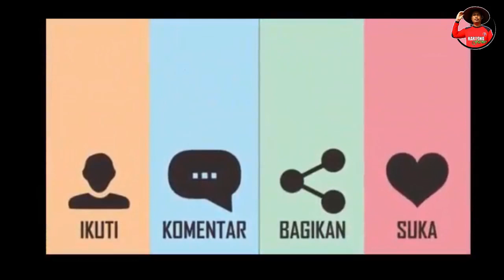Begini Cara Efektif Mengendalikan WERENG dengan Agens Hayati!!!, Murah, Mudah & Ramah Lingkungan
Assalamu’alaikum.

Kami berharap video-video kami bisa memotivasi teman-teman yang mau memulai bisnis (start up) atau yang mengembangkan bisnisnya (grow up) khususnya dalam bidang pertanian, atau mengembangkan bisnis secara umum.

Untuk bisnis siahkan hubungi kami:
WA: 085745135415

cara mengendalikan wereng,
agens hayati,
cara efektif mengendalikan wereng
aplikasi agens hayati,